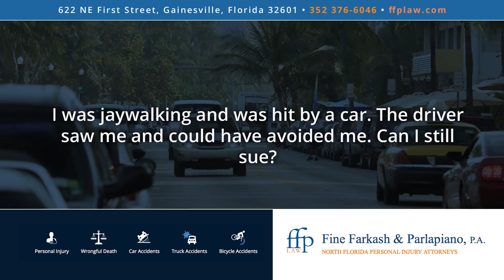I was jaywalking and was hit by a car. The driver saw me and could have avoided me. Can I still sue?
Yes you can still sue even if you were partly at fault. Because we have comparative negligence in Florida, the driver who hit you, if they were at fault, would be held responsible for their part in the accident.